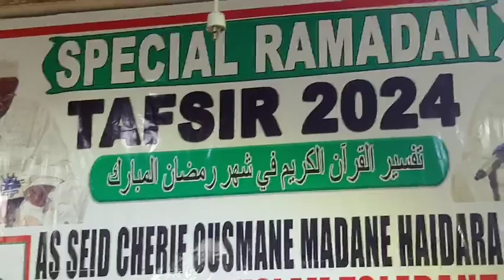ASEÏD CHERIF OUSMANE MADANI HAÏDARA TAFSIR 2024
ASEID CHERIF OUSMANE MADANI HAÏDARA TAFSIR 2024

MARDI 2ÈME JOUR DU RAMADAN 1️⃣2️⃣⏩0️⃣3️⃣⏩2️⃣0️⃣2️⃣4️⃣

Il FAUT ÉCOUTER POUR MIEUX COMPRENDRE

TAFSIR DU SOURATE 👉AL-HADID👈

EN FRANCE SOURATE 👉 LE FER👈

2️⃣9️⃣ VERSETS

NUMÉRO DU SOURATE DANS LE CORAN 5️⃣7️⃣

Allez-y lire les sourates, c'est très très important, ça va augmenter votre connaissance

ABONNÉS-VOUS🥰